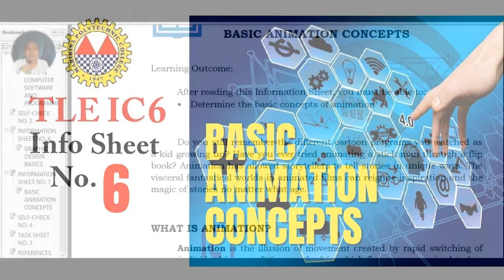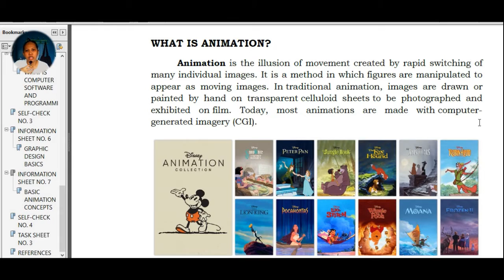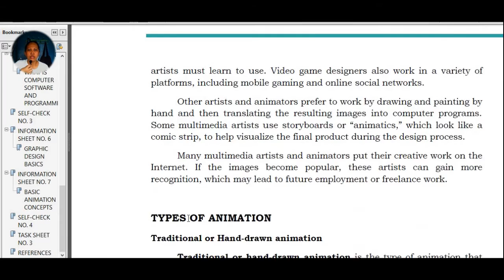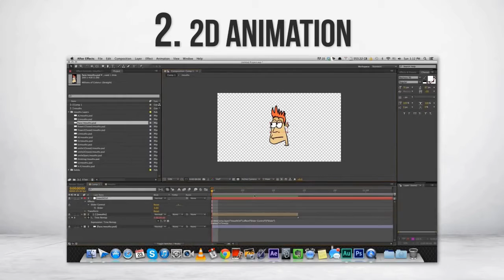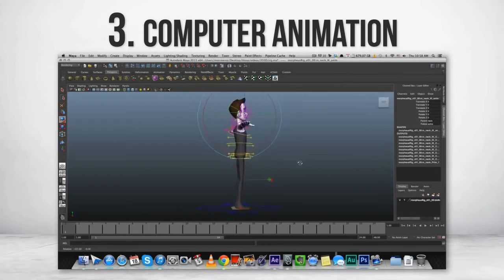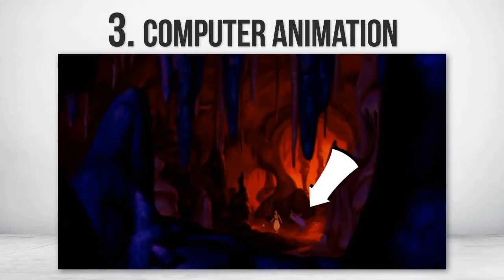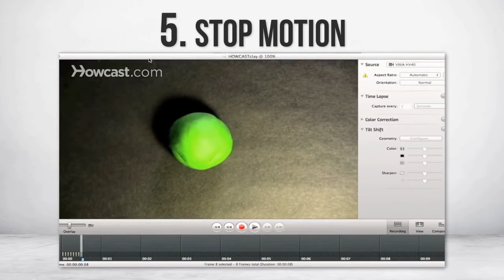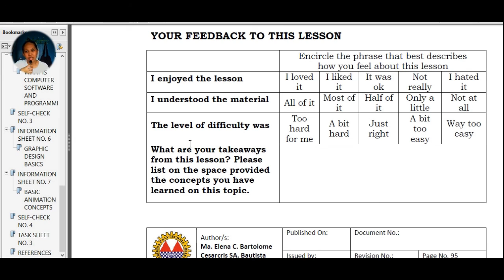Basic Animation Concepts | TLE IC6 Info Sheet 8 | Tag-Lish Lecture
Animation is the illusion of movement created by rapid switching of many individual images. It is a method in which figures are manipulated to appear as moving images. In traditional animation, images are drawn or painted by hand on transparent celluloid sheets to be photographed and exhibited on film. Today, most animations are made with computer-generated imagery (CGI).